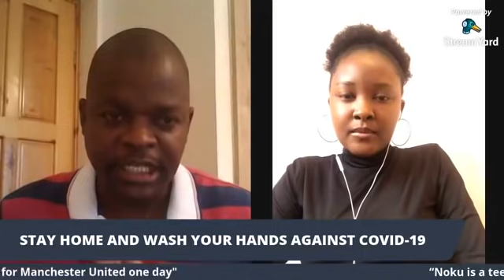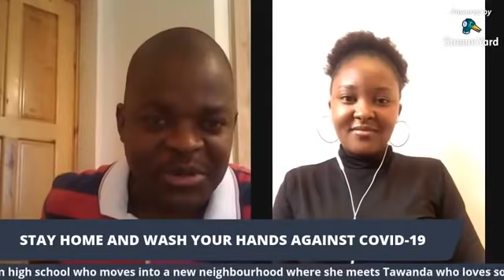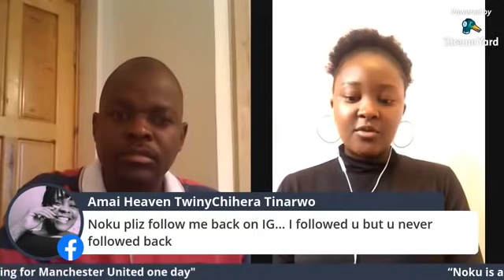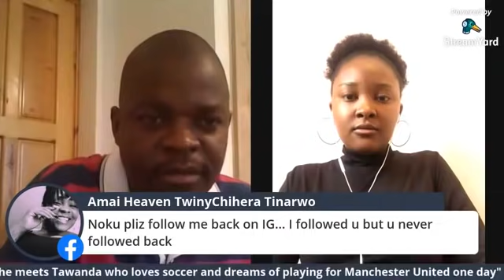WADIWA WEPAMOYO NOKU full name Tadiwa Kim Bopoto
Tadiwanashe Kim Bopoto acts as Noku in the Online TV series Wadiwa Wepamoyo. We will hear from her on this show.